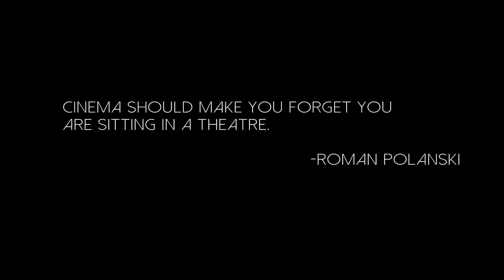A Personal Journey Through Cinema History Trailer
Trailer for Feature Documentary looking at the history of cinema- and what it has meant to me. With personal and historical perspective, journey through how far the movies have come.